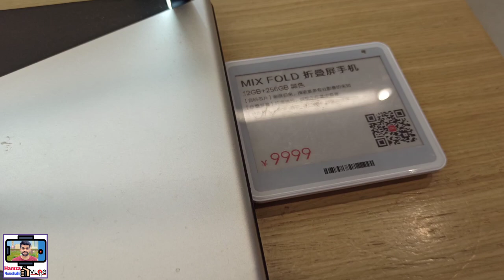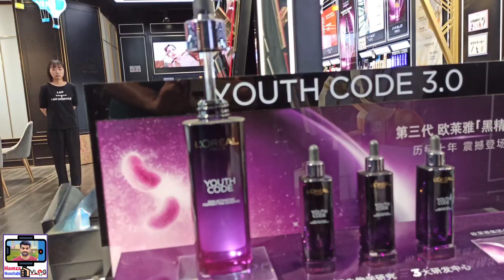How International spend Eid in China | Eid Ul Adha Day 3 | China vlogs